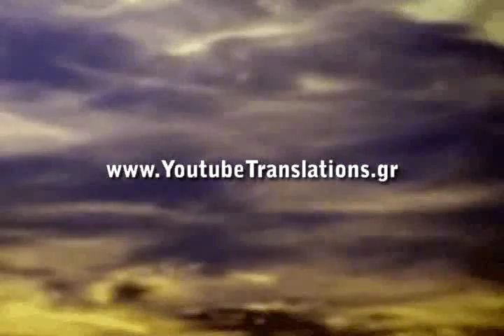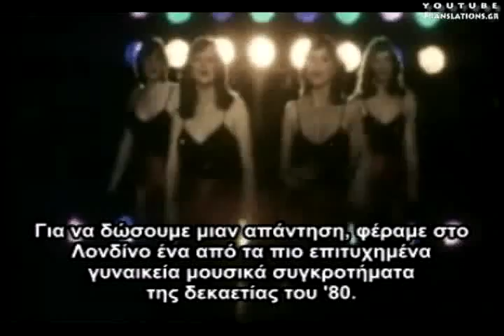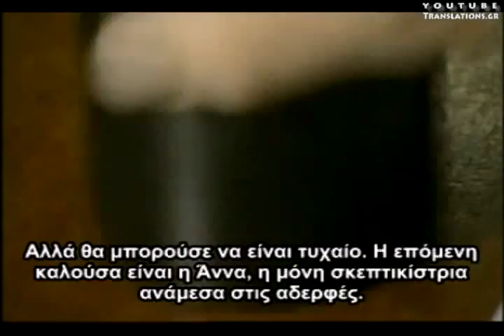Τηλεφωνική Τηλεπάθεια (Ρούπερτ Σέλντρεϊκ)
Επιστημονικά πειράματα στην τηλεπάθεια.